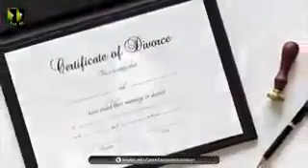CHILD UPBRINGING - An Excellent Lecture